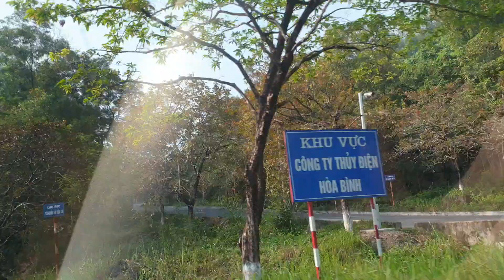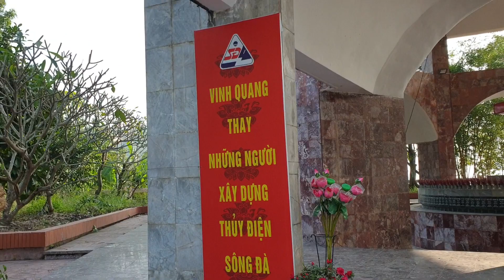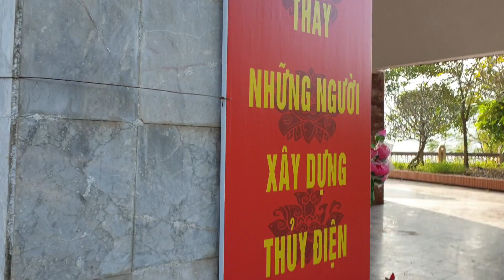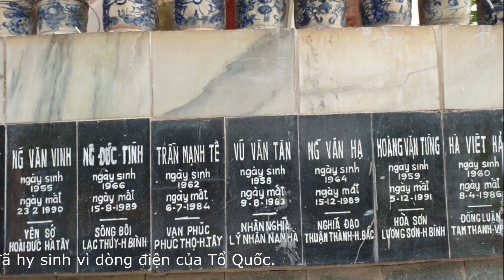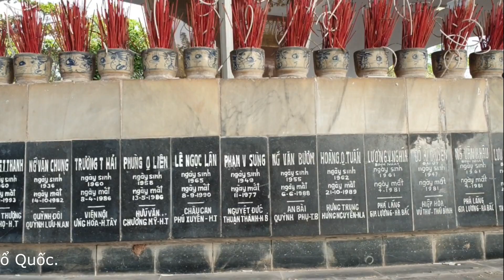Cảm động ở Nhà tưởng niệm Thủy điện Hòa Bình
Đây là nơi tưởng niệm 168 cán bộ, sỹ sư, công nhân lao động và chuyên gia Liên Xô đã hy sinh trong quá trình xây dựng Nhà máy Thủy điện Hòa Bình.
Ngày 19/12 hàng năm được chọn là ngày giỗ chung của họ. Đài tưởng niệm cách công trình Thủy điện Hòa Bình về phía hạ lưu sông Đà khoảng 300 m.